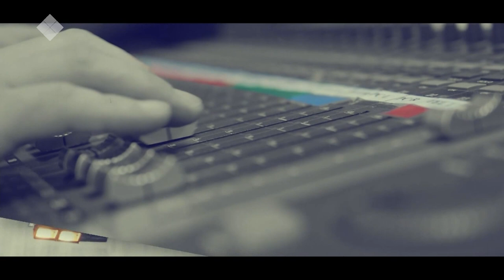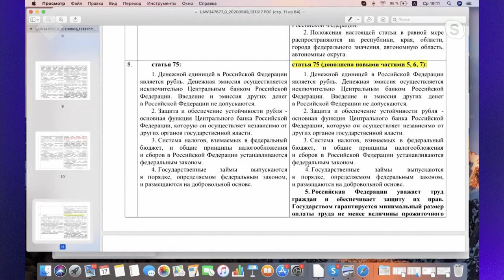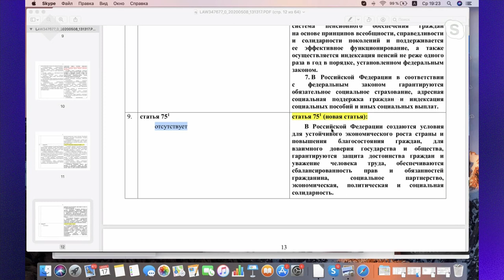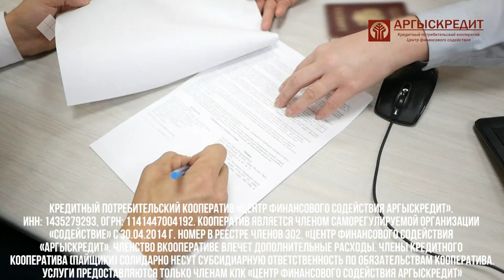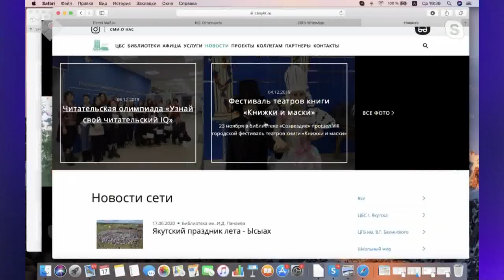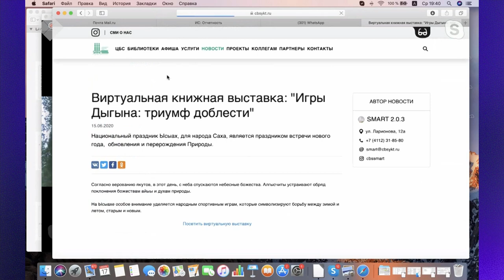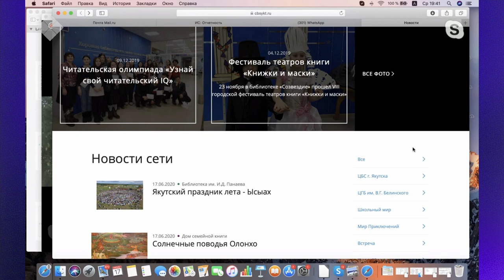«Талбан» биэригэ: хамнас муҥутуур алын кээмэйэ туохтан тутулуктааҕый?(17.06.20)